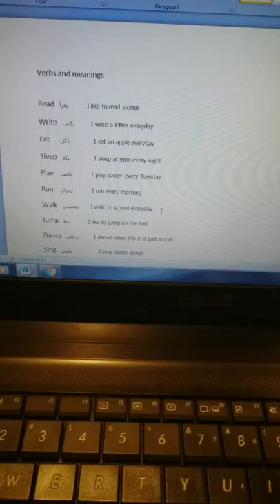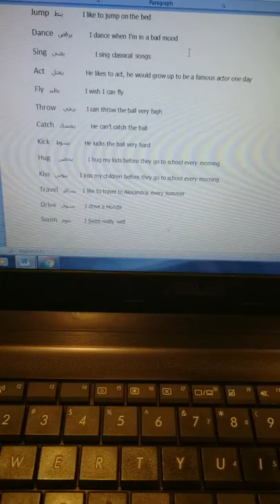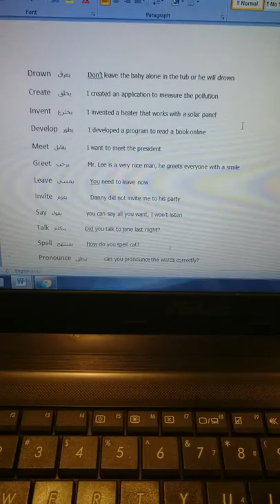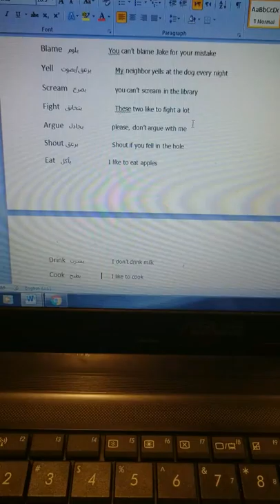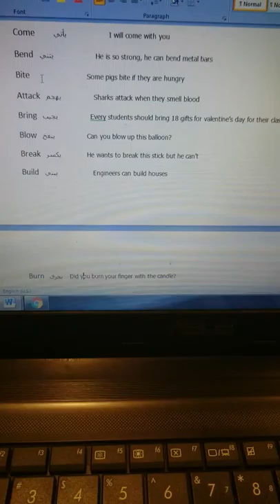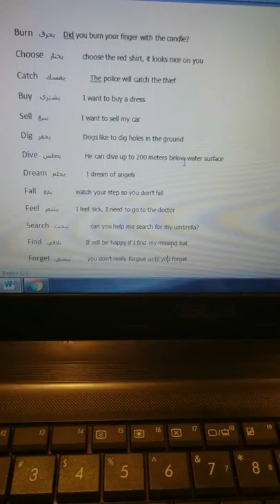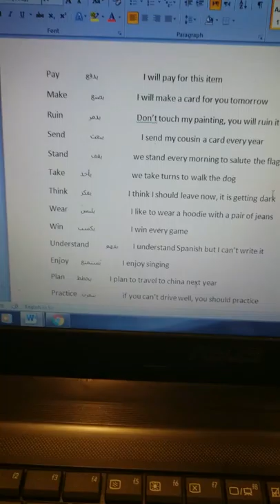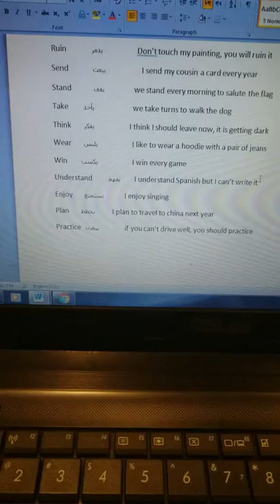Lesson 11. Verbs and meanings الأفعال و معناها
Verbs and meanings

Read   يقرأ          I like to read stories
Write   يكتب         I write a letter everyday
Eat      يأكل             I eat an apple everyday
Sleep   ينام             I sleep at 9pm every night
Play    يلعب           I play soccer every Tuesday
Run    يجري           I run every morning
Walk   يمشي       I walk to school everyday
Jump   ينط          I like to jump on the bed
Dance   يرقص         I dance when I’m in a bad mood
Sing   يغني                I sing classical songs
Act    يمثل            He likes to act, he would grow up to be a famous actor one day
Fly   يطير              I wish I can fly
Throw    يرمي      I can throw the ball very high
Catch   يمسك         He can’t catch the ball
Kick    يشوط        He kicks the ball very hard
Hug     يحضن         I hug my kids before they go to school every morning
Kiss   يبوس       I kiss my children before they go to school every morning
Travel   يسافر    I like to travel to Alexandria every summer
Drive   يسوق      I drive a Honda
Swim   يعوم        I swim really well
Drown    يغرق         Don’t leave the baby alone in the tub or he will drown
Create    يخلق        I created an application to measure the pollution
Invent    يخترع        I invented a heater that works with a solar panel
Develop   يطور        I developed a program to read a book online
Meet   يقابل           I want to meet the president
Greet   يرحب          Mr. Lee is a very nice man, he greets everyone with a smile
Leave   يمشي         You need to leave now
Invite   يعزم             Danny did not invite me to his party
Say   يقول              you can say all you want, I won’t listen
Talk   يتكلم           Did you talk to jane last night?
Spell   يستهج        How do you spell cat?
Pronounce   ينطق          can you pronounce the words correctly?
Live   يعيش                    I live in New York
Die   يموت                   No one knows when they will die
Dye   يصبغ                  I want to dye my hair green
Blame   يلوم               You can’t blame Jake for your mistake
Yell    يصوت/ يزعق           My neighbor yells at the dog every night
Scream   يصرخ               you can’t scream in the library
Fight   يتخانق                 These two like to fight a lot
Argue   يجادل               please, don’t argue with me
Shout يزعق                  Shout if you fell in the hole
Eat   يأكل                    I like to eat apples
Drink   يشرب                I don’t drink milk
Cook   يطبخ                  I like to cook
Clean   ينضف               I like to clean
Vomit   يرجع                I feel sick, I might vomit
Cough    يكح              I cough a lot these days
Sneeze   يعطس         I sneeze a lot these days
Have    عندي             I have a cold
Be   يكون     where have you been?
See   يشوف       can you see me?
Ignore    يتجاهل          Just ignore him, he is bluffing
Repeat   يكرر              can you repeat that again, please?
Wipe   يمسح               can you wipe the sink?
Begin يبدأ                   I will begin my course tomorrow
Become    يصبح / يبقى           He wants to become a famous actor
Come   يأتي                    I will come with you
Bend   يتني                    He is so strong, he can bend metal bars
Bite        يعض                    Some pigs bite if they are hungry
Attack   يهجم                Sharks attack when they smell blood
Bring   يجيب                Every student should bring 18 gifts for valentine’s day for their class
Blow   ينفخ                Can you blow up this balloon?
Break   يكسر             He wants to break this stick but he can’t
Build   يبني                  Engineers can build houses
Burn   يحرق    Did you burn your finger with the candle?
Choose   يختار         choose the red shirt, it looks nice on you
Catch    يمسك            The police will catch the thief
Buy    يشتري           I want to buy a dress
Sell   يبيع                I want to sell my car
Dig   يحفر                Dogs like to dig holes in the ground
Dive   يغطس            He can dive up to 200 meters below water surface
Dream   يحلم           I dream of angels
Fall    يقع            watch your step so you don’t fall
Feel   يشعر         I feel sick, I need to go to the doctor
Search   يبحث            can you help me search for my umbrella?
Find   يلاقي             I will be happy if I find my missing hat
Forget   ينسى         you don’t really forgive until you forget
Forgive   يسامح     please forgive me
Try   يجرب                     I will try this machine and tell you my opinion
Hear   يسمع                              Can you hear that? There is a siren
Hide   يخبي                                   Do not hide any secrets from me
Hang      يعلق                          I hang my clothes here
Listen       يستمع                         Listen! Jan is singing
Keep                يحتفظ                        Keep your legs off the table
باقي الدرس في الكومنتات تحت لأن يوتيوب مش عاجبه الكلام الكتير